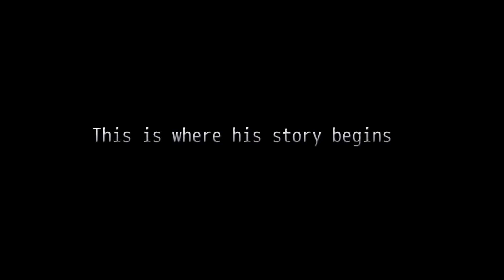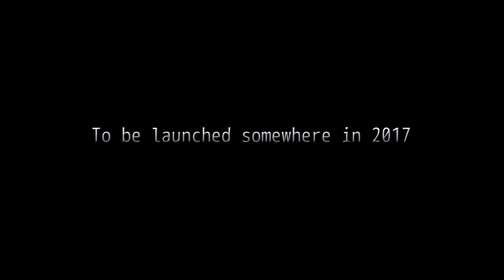Barlagg's Quest - The Dark Forest Trailer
Meet Barlagg, a young monster hunter apprentice from Kastelgard. Follow him in this first chapter of the Barlagg's Chronicles.